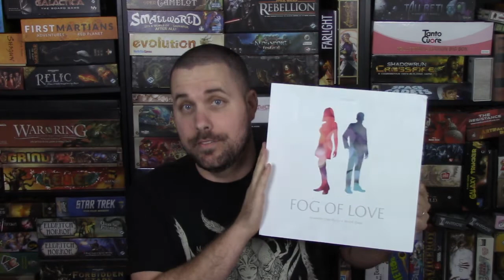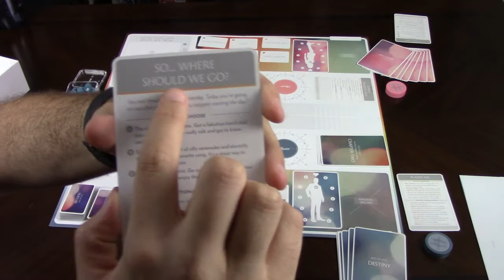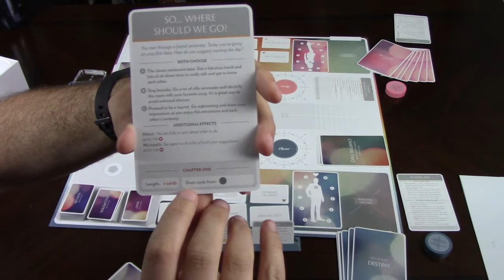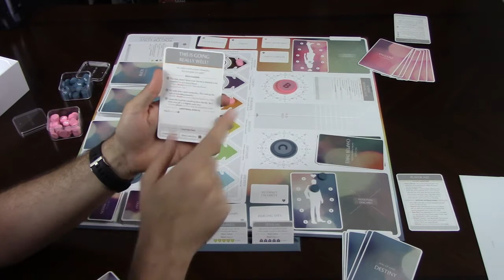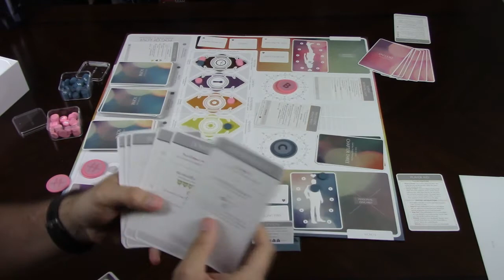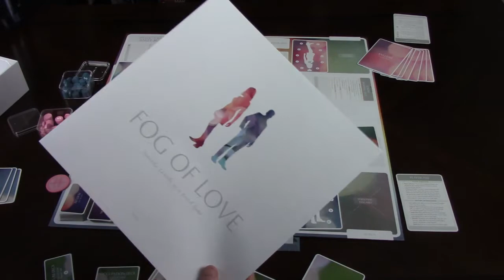The Kwarenteen Reviews Fog of Love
Im now on Facebook!